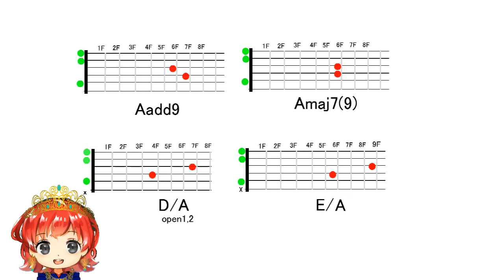vol 12 人前で弾いたら”おお！”と思われるきれいなギターコードワーク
◆◆『響きがきれいなギターコードを使った15のコード進行』◆◆

◆◆『歌詞が楽々たくさん出てくる不思議な作詞法』◆◆

◆◆やさしい音楽サイトも合わせてご覧ください◆◆
文字で読みたい方のため◆